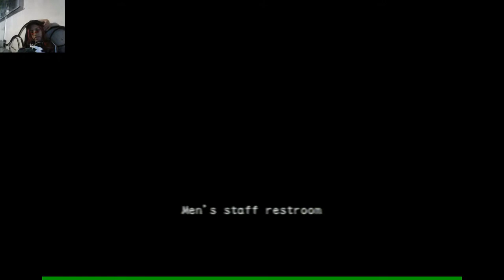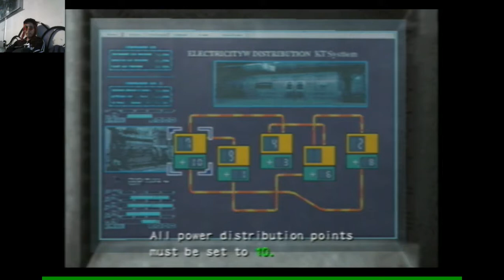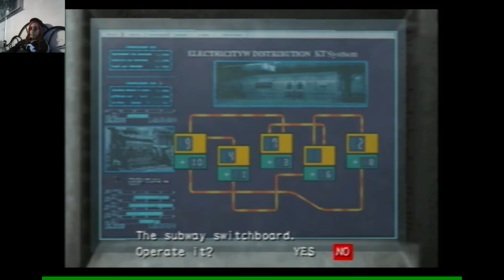Resident Evil Outbreak File #2 stream by Nerotikk - 1 / 2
why haven't more people played this game?